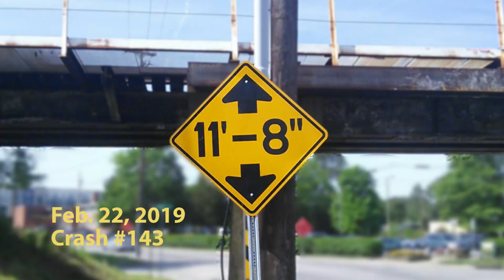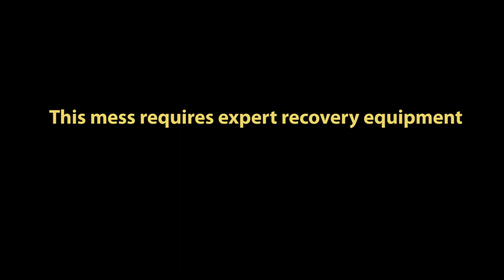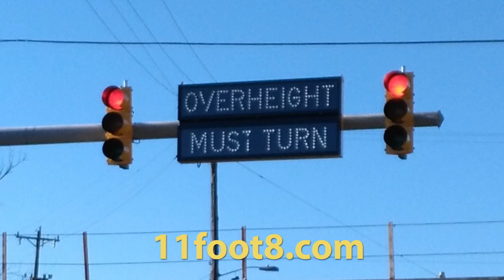Pedestrian dodges truck crash debris at the 11foot8 bridge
This is the sequel to this week's "Attack of the reefer trucks," and this time "umbrella man" (on the right) has to run for his life to avoid getting hit by the flying debris. This time the bridge wouldn't let go so easily of the truck, and so they had to bring in a big tow truck to remove the busted reefer truck. The entire operation took almost 2 hours, during which Gregson St. was completely blocked off on a Friday at lunchtime! This road has a traffic volume of 11k-12k vehicles a day, so traffic was a mess, too. Enjoy the video! This is crash # 143 since April 2008.